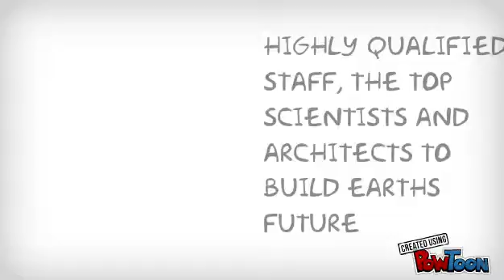Utopia Resolution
This video has been created by students at the Isle of Portland Aldridge Community Academy as part of Enterprise Day 2013.